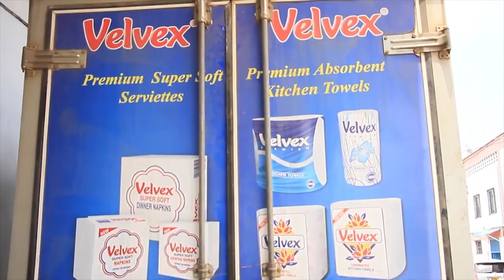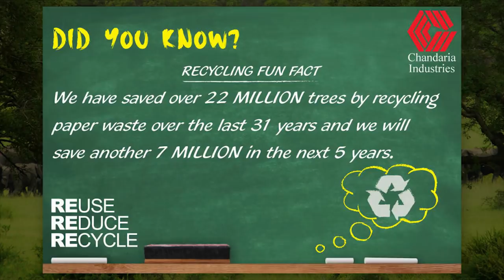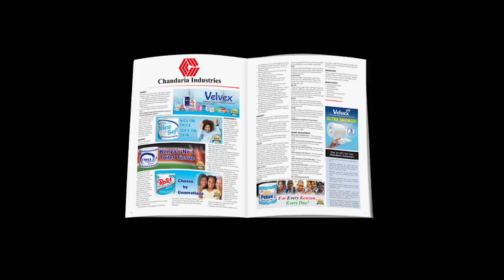Chandaria Industries (East Africa) Superbrands TV Brand Video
Chandaria Industries is a Superbrand.

Chandaria Industries is a leading manufacturer of tissue and hygiene products in Africa, and the largest recycler of paper waste in the region. This has resulted in Chandaria Industries becoming one of only two companies in East African history to be awarded ‘Superbrands Status’ for all of its brands.

Established in 1964, Chandaria started out as a small tissue converting operation, and has grown to become the largest source of tissue and hygiene products in Kenya, East and Central Africa.

Chandaria’s products, designed to suit every budget, are an essential part of daily life across the continent, making Chandaria a market leader across all consumer product sales channels in East Africa.

Chandaria Industries Limited ensures constant quality and functional improvements as well as other features such as environmentally friendly product packaging, giving its customers more than one reason to remain proudly associated with their products.

With the introduction of Velvex Ultra 3-Ply Toilet Tissue, Chandaria Industries Limited became the first company in East Africa to manufacture a 3-Ply Toilet Tissue Locally.

Made from 100% virgin pulp, Nice & Soft is also a leading premium brand of Toilet and Napkin Tissue, providing premium quality at an affordable price.

Toilex, Rosy Toilet and Napkin Tissue and Dawn Pekee, are made from 100% recycled paper waste, signifying the company’s commitment to environmental conservation.

Other popular products include Velvex Pink Printed & Laminated Premium Kitchen Towels, Velvex Premium Soft Facial Tissues, offered in designer-style boxes that will liven up any living space; and Velvex Liquid Hand Wash.

Safari Napkin and Facial Tissues are inspired by Kenya’s world famous “safari experience,” popularly associated with the globally renowned Maasai Mara.

Committed to sustainability, Chandaria Industries has saved over 22 million trees by recycling paper waste over the last 31 years and will save another 7 million in the next 5 years. In 2018 Chandaria Industries upgraded to the latest certification of ISO 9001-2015 Quality Management Systems (QMS) certified company.

Chandaria Industries is the only company in the sector that manufactures its products 100% in Kenya, therefore encouraging Kenyans to Buy Kenyan, Build Kenya!